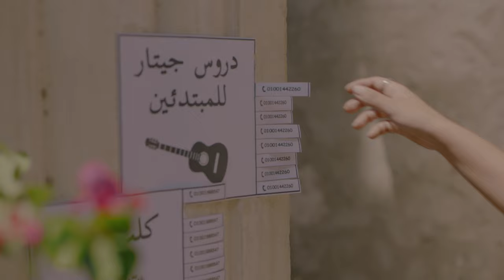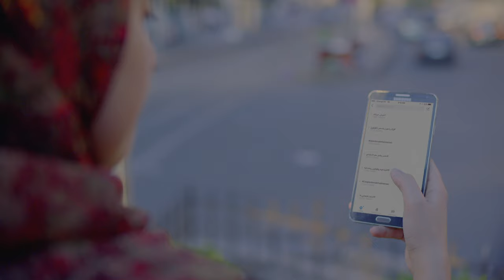Rana Samaha - Eish Hayatak ft. Mina Atta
Rana Samaha & Mina Atta - Eish Hayatak | Official 4K Music Video

Author: Nader Kamal
Composer: Nader Kamal
Arranger: Islam Zaki
Guitar: Ahmed Hessein
Flute : Mohamed Atef
Sound Engineer: Islam Zaki
Mastering: GAM
Artistic Supervision: Hamada Ismail
Producer: Nabil Edward
Production Label: Melody Music Records